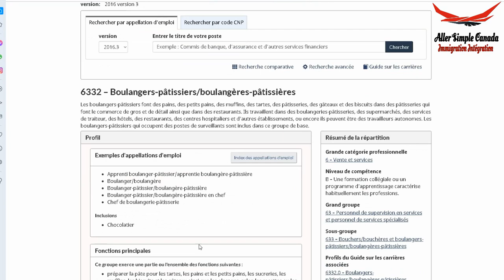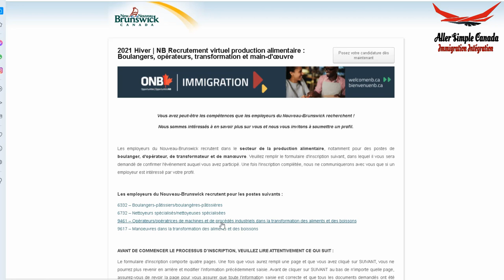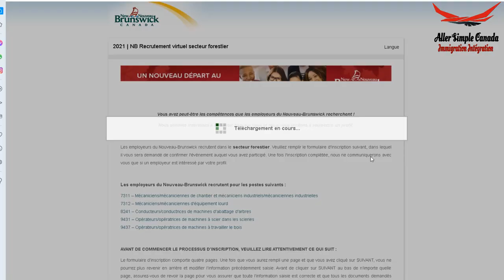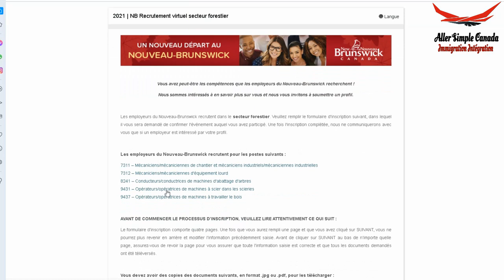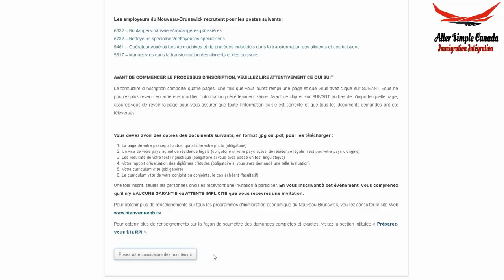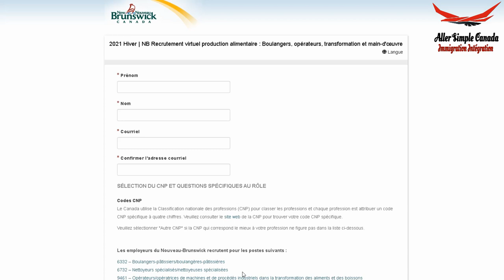أحسن فرصة للهجرة إلى كندا 2021 : عروض عمل جديدة / دجنبر لأصحاب المهن التالية بالنوفوبرنزويك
!!! شكرا لتشجيعكم لنا بالاشتراك في القناة و الإعجاب بالفيديو
أحسن فرصة  للهجرة إلى كندا2021:المشغلون في النوفوبرنزويك يبحثون عن أصحاب هذه المهن
                                                المشغلون في النوفوبرنزويك يبحثون عن أصحاب هذه المهن
                                       فالمهن المطلوبة متنوعة  تشمل عدة مجالات يصل عددها إلى 12 مهنة
                .إذا كنت من أصحاب هذه المهن فسارع للتسجيل للحصول على عقد عمل في النوفوبرنزويك
                                                                                    .فهذه فرصتك للهجرة فلا تضيعها
                                                                                        :  للتسجيل  في عروض العمل

Le Nouveau-Brunswick  recrute pour ces postes:

UURGENT ! Le Nouveau-Brunswick recrute dans plusieurs secteurs. Postuler maintenant si vous avez les compétences que les employeurs recherchent.